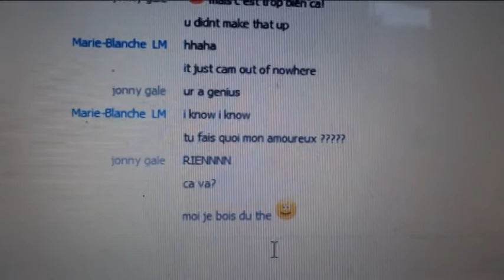Joyeux anniversaire MBii !! // Live from Toulouse - France